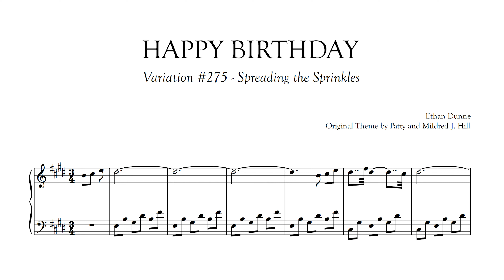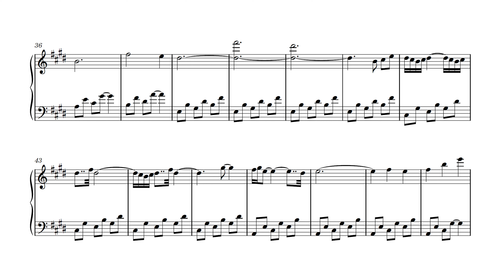Spreading the Sprinkles | Happy Birthday Variations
Another little one for today